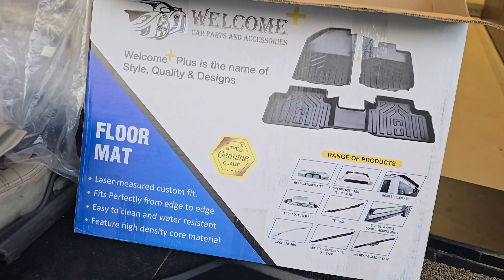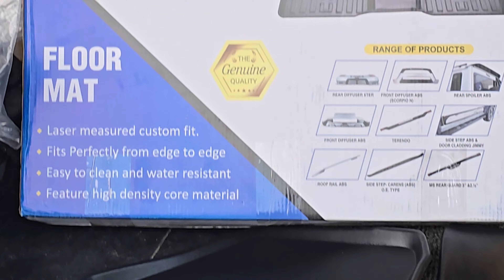NEXA BALENO LIFE LONG MATS BY WELCOME + COMPANY 📞